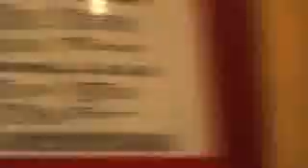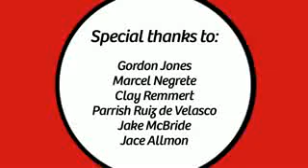The Flash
Yo my name is Wally West let me start this out right
I'll give you an introduction just to be polite
I'm a superhero better known as the Flash
Mess with me and I'll kick your aaaaaaaaaaaaaaaaaaaaaaaaaaaaaaabdominal region